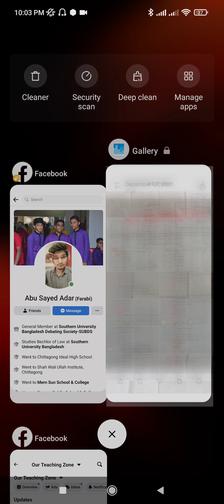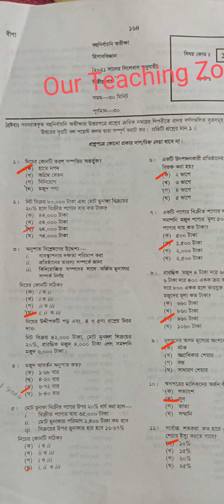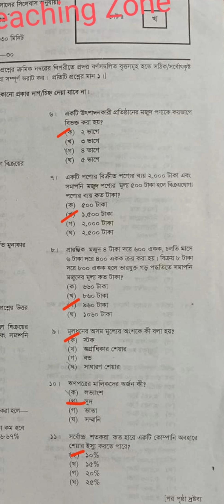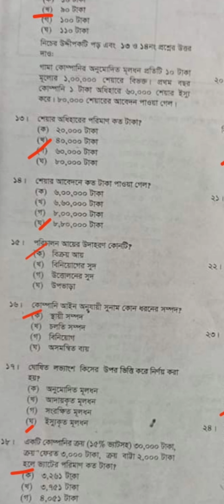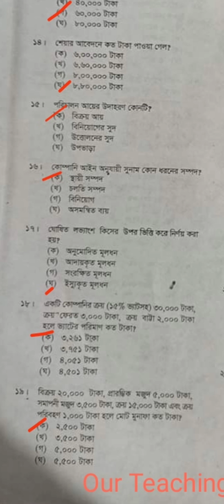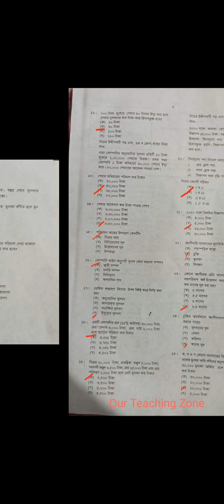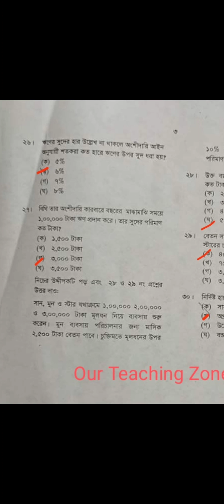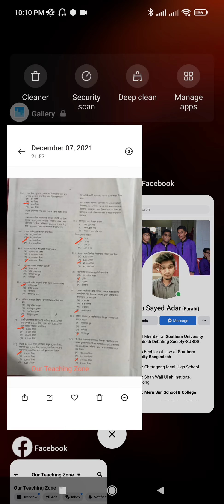hsc 2021 accounting 2nd Paper Comilla board mcq solution hsc 2021 accounting 2nd part mcq answer